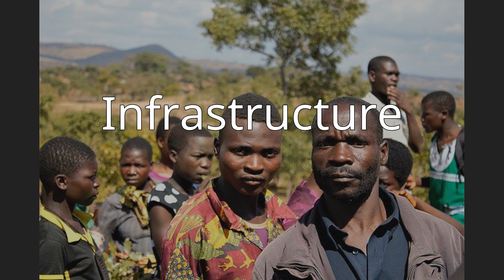Malawi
Malawi (; Chewa: [maláβi] or [maláwi]), officially the Republic of Malawi, is a landlocked country in Southeastern Africa that was formerly known as Nyasaland. It is bordered by Zambia to the west, Tanzania to the north and northeast, and Mozambique to the east, south and southwest. Malawi spans over 118,484 km2 (45,747 sq mi) and has an estimated population of 19,431,566 (as of January 2021). Malawi's capital (and largest city) is Lilongwe. Its second-largest is Blantyre, its third-largest is Mzuzu and its fourth-largest is its former capital, Zomba. The name Malawi comes from the Maravi, an old name for the Chewa people who inhabit the area. The country is nicknamed "The Warm Heart of Africa" because of the friendliness of its people.The part of Africa now known as Malawi was settled around the 10th century by migrating Bantu groups. Centuries later, in 1891, the area was colonized by the British and became a protectorate of the United Kingdom known as Nyasaland. In 1953, it became a protectorate within the semi-independent Federation of Rhodesia and Nyasaland. The Federation was dissolved in 1963. In 1964, the protectorate was ended: Nyasaland became an independent country under Queen Elizabeth II, and was renamed Malawi. Two years later it became a republic. It gained full independence from the United Kingdom, and by 1970 had become a totalitarian one-party state under the presidency of Hastings Banda, who remained in this role until 1994. Today, Malawi has a democratic, multi-party republic headed by an elected president. Lazarus Chakwera of the Malawi Congress Party led the Tonse Alliance grouping of nine political parties and won the court-mandated Presidential Election rerun held on 23 June 2020 after the May 2019 Presidential Election was annulled due to massive electoral irregularities. The country's military, the Malawian Defence Force, includes an army, a navy, and an air wing. Malawi's foreign policy is pro-Western. It maintains positive diplomatic relations with most countries, and participates in several international organisations, including the United Nations, the Commonwealth of Nations, the Southern African Development Community (SADC), the Common Market for Eastern and Southern Africa (COMESA), and the African Union (AU).
Malawi is among the world's least-developed countries. The economy is heavily based on agriculture, and it has a largely rural and rapidly growing population. The Malawian government depends heavily on outside aid to meet its development needs, although the amount needed (and the aid offered) has decreased since 2000. The Malawian government faces challenges in its efforts to build and expand the economy, improve education, healthcare, and environmental protection, and become financially independent despite widespread unemployment. Since 2005, Malawi has developed several programs that focus on addressing these issues, and the country's outlook appears to be improving: Key indicators of progress in the economy, education, and healthcare were seen in 2007 and 2008.
Malawi has a low life expectancy and high infant mortality. HIV/AIDS is highly prevalent, which both reduces the labor force and requires increased government expenditures. The country has a diverse population that includes native peoples, Asians, and Europeans. Several languages are spoken, and there is an array of religious beliefs. Although in the past there was a periodic regional conflict fueled in part by ethnic divisions, by 2008 this internal conflict had considerably diminished, and the idea of identifying with one's Malawian nationality had reemerged.